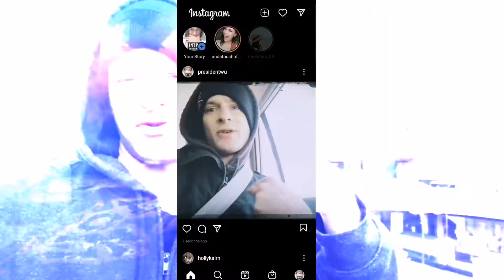Submission to MALUs 30k Contest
Entering Malus malu30kContest.

a chance at $100!!!

First time ever let's hope I can break top 3!!!